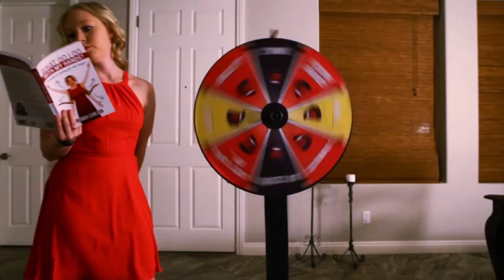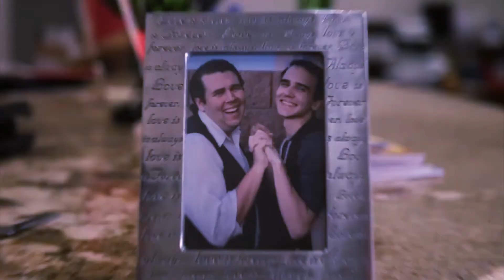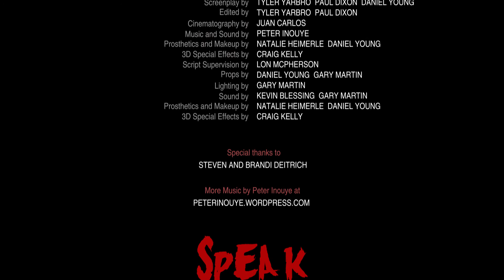"Speak Of The Devil" Short Film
The Devil arrives on Earth to meet his son for the first time and recruit him for the Apocalypse. Contains strong language. Created for the 2015 Spring Flicks Film Festival.